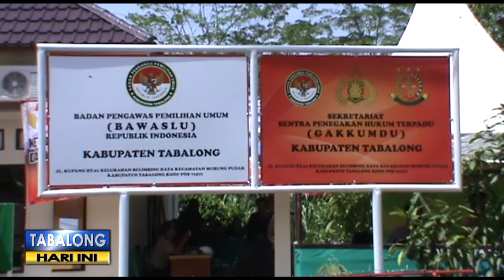Musyawarah Sengketa Pilkada ke-4